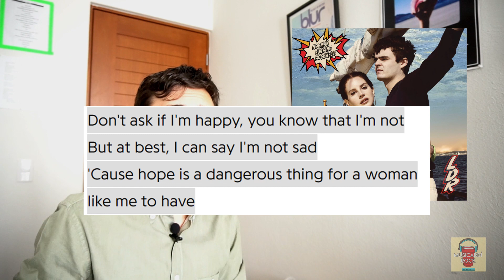RESEÑA: Lana Del Rey, 'Norman F*cking Rockwell'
¡NUEVA RESEÑA! Si crees que tu vida amorosa es desastrosa, espera a oír las historias de Lana Del Rey. En este nuevo disco, plasma de muy buena manera las experiencias que ha vivido en los últimos años y demuestra la madurez lírica que ha alcanzado como escritora.
Junto a Jack Antonoff (Bleachers), Lana nos regala el que, probablemente, es su mejor disco hasta la fecha.

Musicardí Rock

santiagovilli
musicardirock